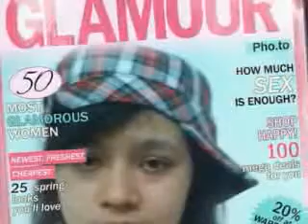" MAMA CEPAT PULANG " ( RIKA RISMA )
( RIKA RISMA )